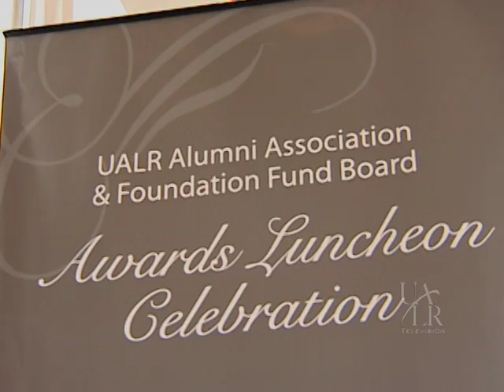UALR Alumni Awards Luncheon Celebration 2010